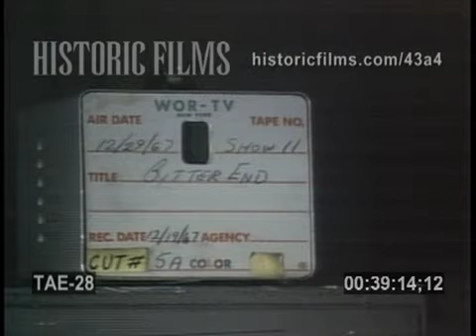Dr Strangelove and Dr Doolittle Actor Peter Bull Interviewed Live from the Bitter End 1967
00:00 (TC: 00.31.56): FRANKIE VALLI - TO GIVE (THE REASON I LIVE)
00:05 (TC: 00.35.10): ACTOR PETER BULL INTERVIEWED
         DISCUSSES RECENT FILMS DOCTOR STRANGELOVE &amp; DOCTOR
         DOOLITTLE